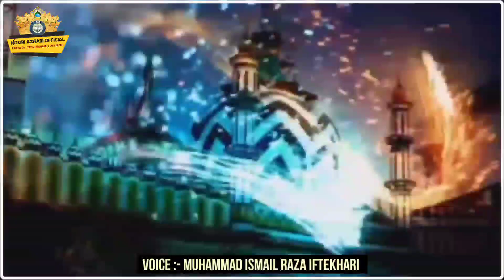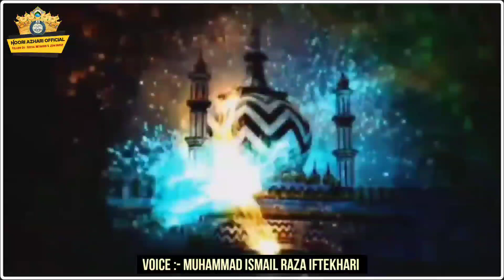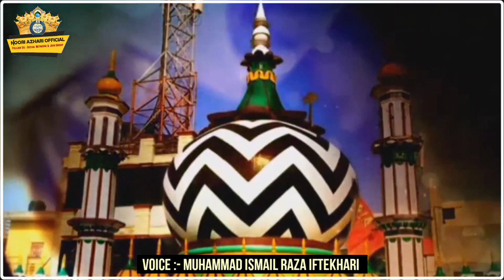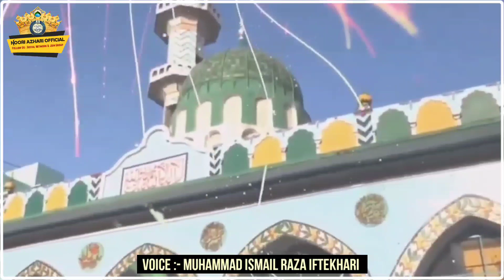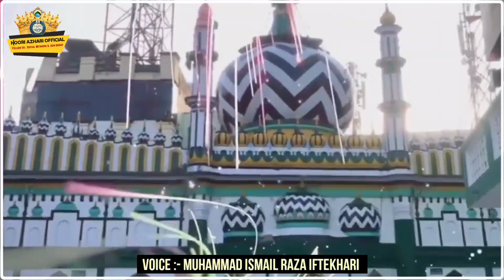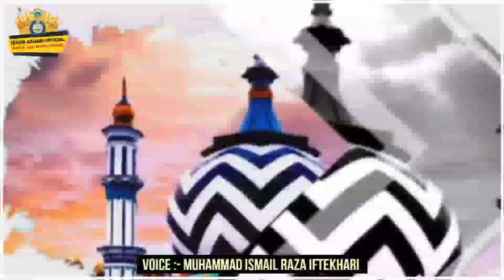New Manqabat e Ala Hazrat | Ishq Ka Deepak Jalaya Ala Hazrat Aap Ne | Muhammad Ismail Raza Iftekhari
New Manqabat e Sarkar e Ala Hazrat Imam Ahmad Raza Khan Qadri RadiAllah Ta'ala Anhu

Ishq Ka Deepak Jalaya Ala Hazrat Aap Ne

Voice :- Muhmmad Ismail Raza Iftekhari
( Bhiwandi Mumbai )